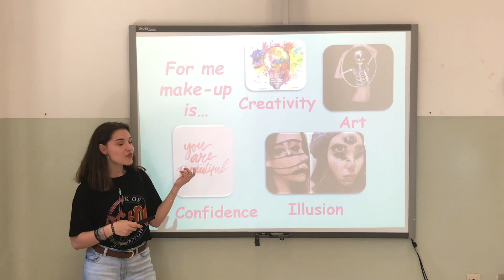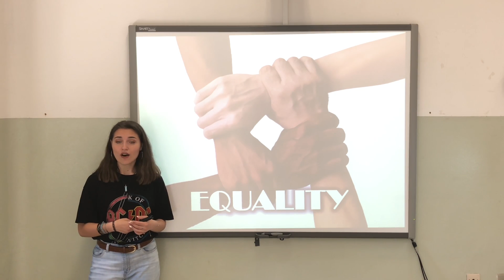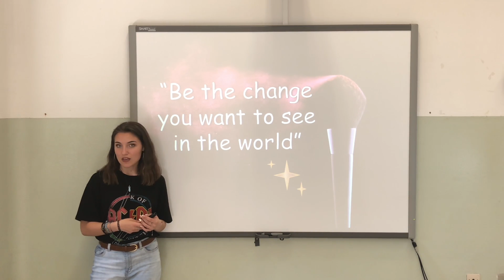Make-up against racism | Anna Pio | Liceo Celio-Roccati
Nowadays  racism is not a solved problem all over the world and this fact also influences many other aspects of society like make-up. Trying to improve the situation step by step would be the key towards equality.

Anna is an Italian 16-year old with a big dream which is not super easy to fulfill. Anyway, she is extremely determined because her dream is about something important for everyone in the world.